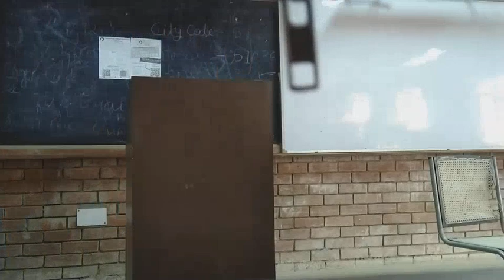Muslim Law marriage part 1by Professor Ranvijay Singh